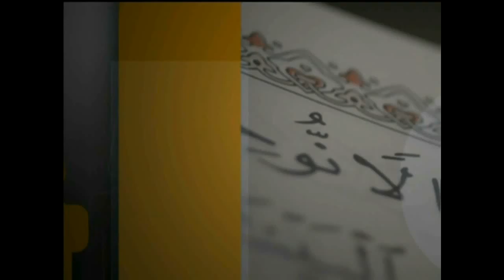برنامج فتاوى 10 مارس 2014